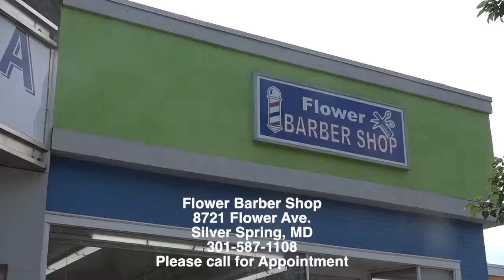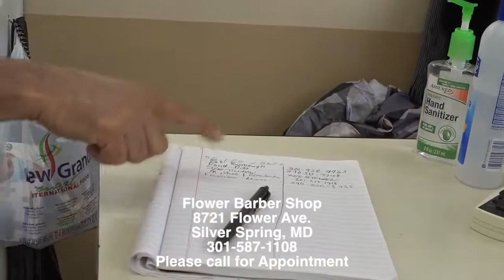FLOWER BARBER SHOP